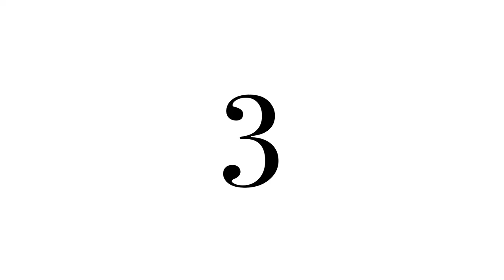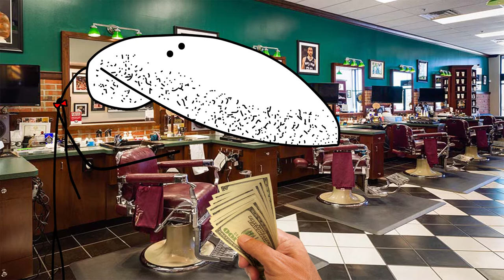"HD Remake" - 9 Things I Hate About The Barbershop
An "HD Remake" of "9 Things I Hate About The Barbershop" originally made by GradeAUnderA